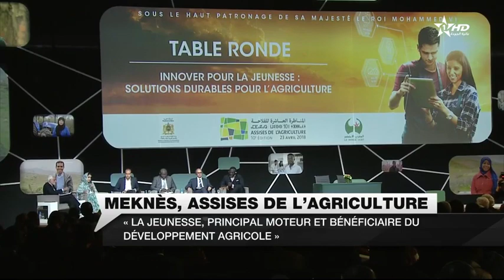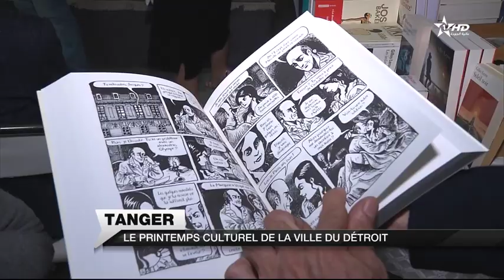JT en Français Complet Al Aoula 23/04/2018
Al Aoula TV | JT en Français Complet Al Aoula 23/04/2018